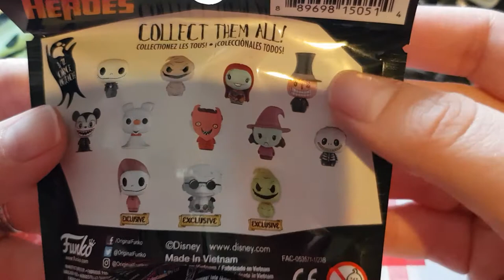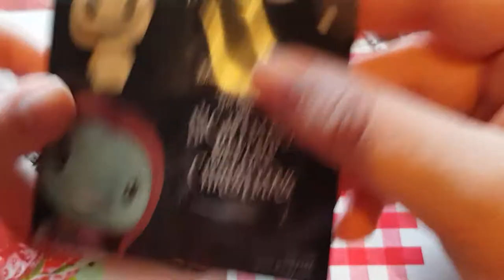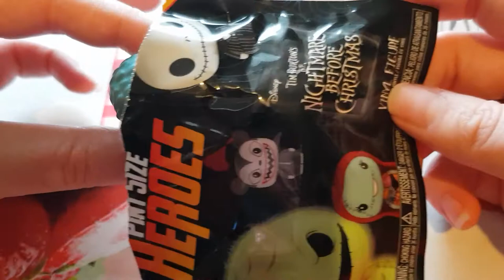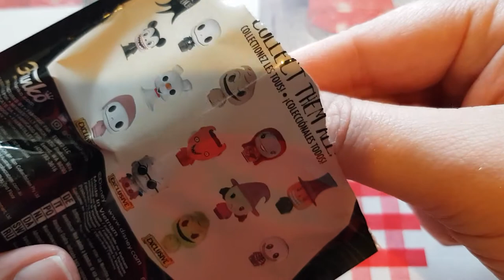ouverture de pint size heroes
mon adresse:

Catégorie